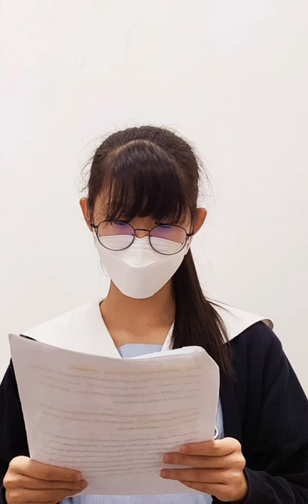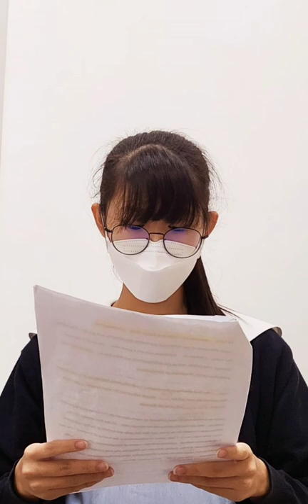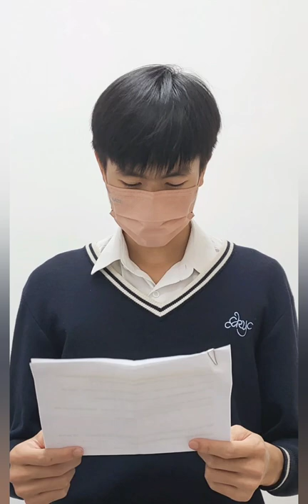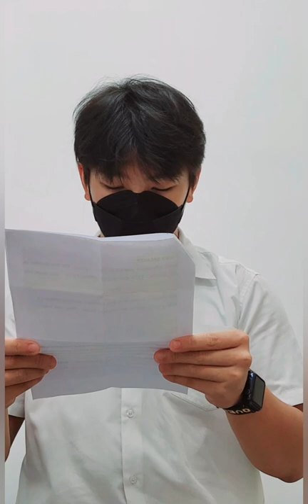CCC Kei Yuen College S3 Debate July 2022